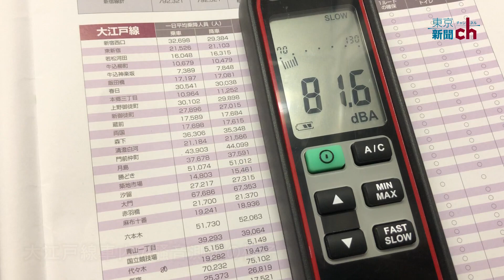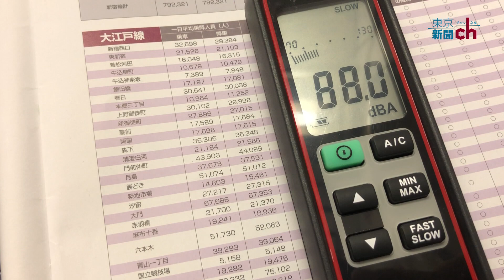【検証】大江戸線がうるさい？ 実際に測ってみると・・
大江戸線の車内がうるさいと話題になっています。
記者が騒音計を手に、実際に測ってみました。
区間によってはパチンコ店内を超える値に！